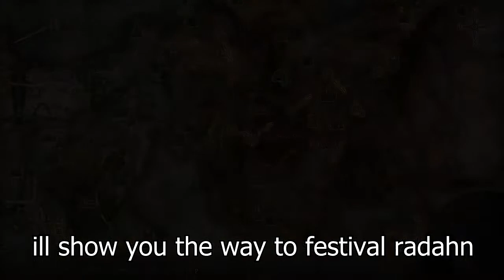Elden Ring - Sorceress Sellen Questline Full Guide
0:00 Find Master Azur
1:45 Master Azur Location
2:16 Meet Sellen at the Waypoint Ruins
5:33 Find Master Lusat in Sellia Hideaway
9:03 Killing boss in Sellia Hideaway
9:54 Return to Sellen
10:15 To Radahn Festival
14:10 Fighting Radahn
15:48 Meet Jerren After defeating radahn
16:14 Return to Sellen
16:42 To Witchbane Ruins to meet Sellen
20:05 Spawn Jerren in Witchbane Ruins
20:50 To Three Sisters
25:16 Enter ruin near Ranni Rise with illusory floor
25:55 To Raya Lucaria Academy
28:00 Fighting Rennala
28:40 Find Summon Signs
29:13 Challenge Sellen
30:30 Assist Sellen
32:58 Reload area / Sellen Transform
33:33 Revisit Bodies of Azur and Lusat

Challenge Sellen Reward:
Witch's Glintstone Crown
Sellen's Bell Bearing
Ancient Dragon Smithing Stone
Jerren can be killed after this to obtain the Eccentric Set

Assist Sellen Reward:
Eccentric Set
Glintstone Kris
Shard Spiral added to Sellen shop
Witch's Glintstone Crown
Azur's Glintstone Set
Lusat's set